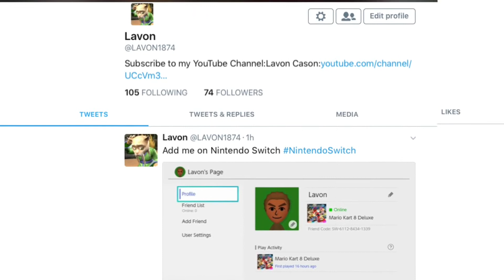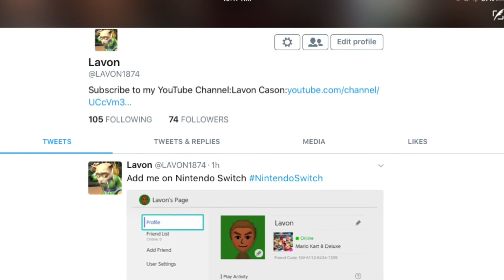What's The Point Of Hard8Times Being In WeaponWheelPodCast ?